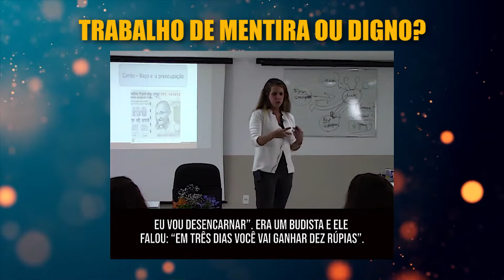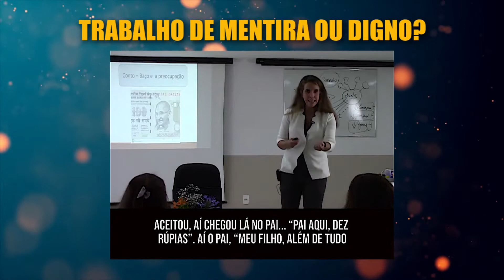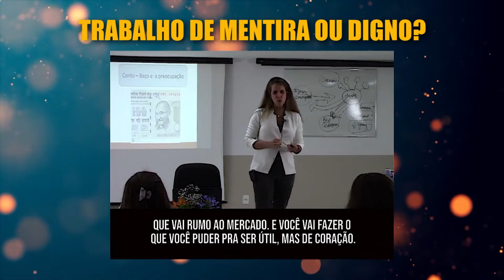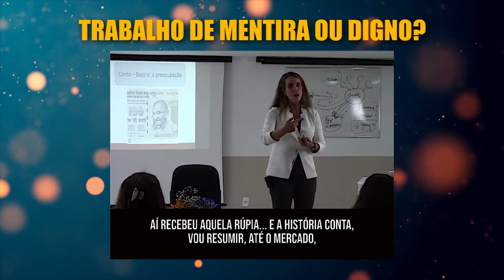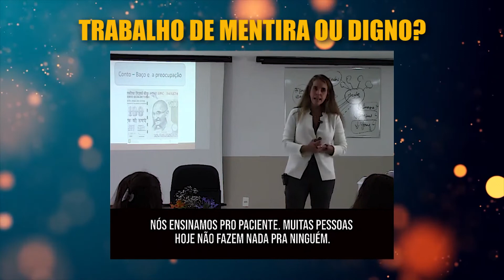TRABALHO DE MENTIRA OU DIGNO - Medicina Chinesa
Integridade é para os dignos e dá trabalho. Confira e reflita!